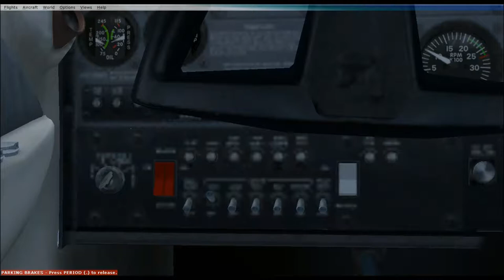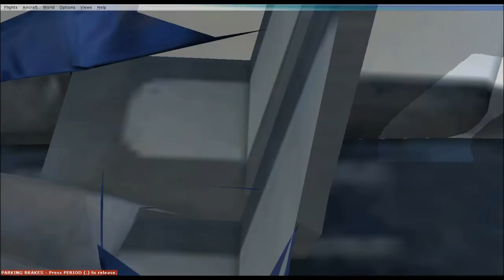Flying in Flight Simulator X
Messing around in flight simulator X

Drone setup:
qav R frame:

FPV Transmitter- 200 mw immersion rc 5.8 ghz race band transmitter

transmitter- dx6i

goggles- teleporters v3